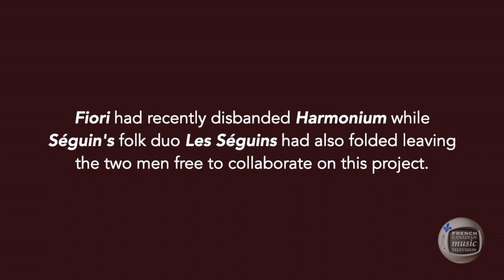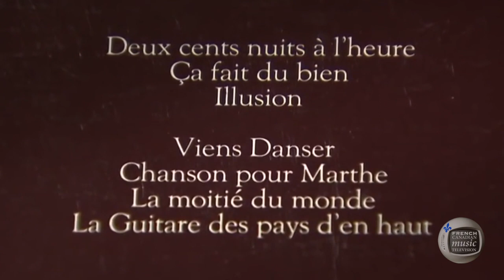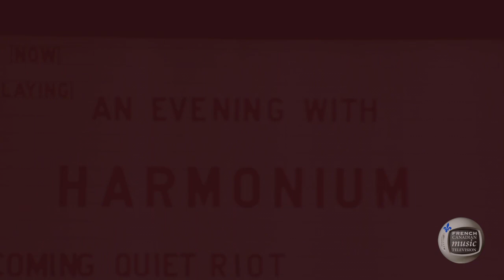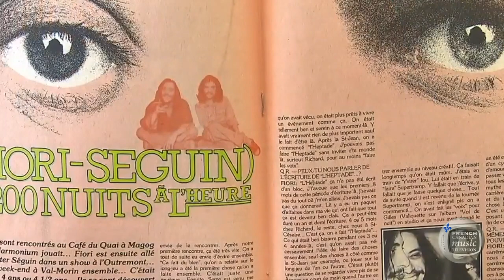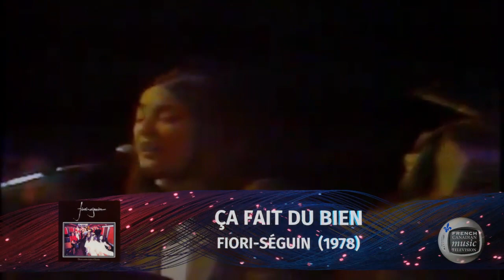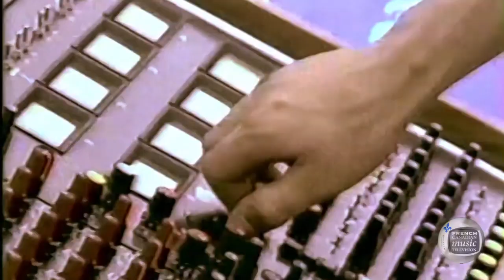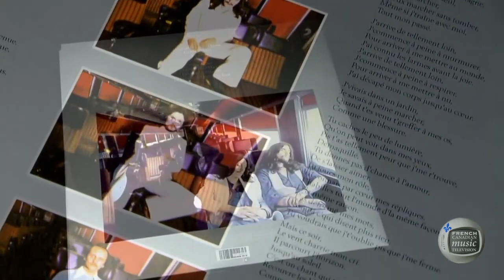Fiori Séguin Story Live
"Deux cents nuits à l'heure" (Two Hundred Nights Per Hour) is a one-off collaborative album by Québec singer-songwriters Serge Fiori and Richard Séguin, released in 1978.

Fiori had recently disbanded his earlier group, Harmonium, while Séguin's folk group, les Séguins (with his twin sister Marie-Claire), had also recently folded, leaving the two artists free to collaborate on this new project.